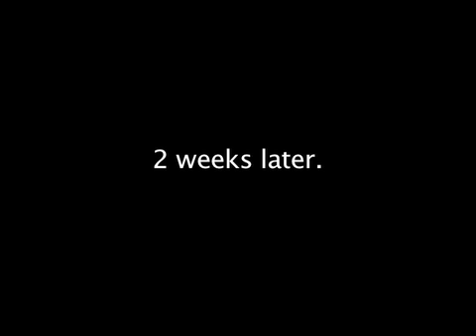Haunted Apartment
Oh, no! Travis and Kevin's new apartment is haunted! By ghosts!